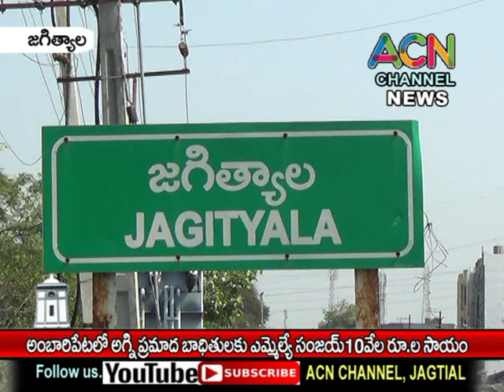జగిత్యాల మం. అంబారీపేట అగ్నిప్రమాద బాధితులకు ఎమ్మెల్యే సంజయ్ 10 వేల రూ. ఆర్థిక సాయం